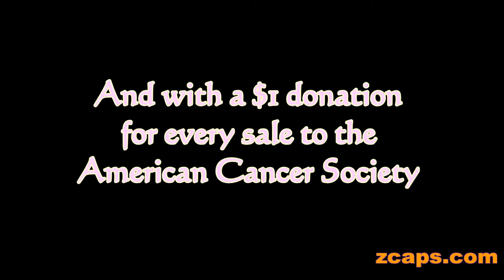Zcap T Welcome to our channel Jazz Edition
Welcome to Z-Wear Enterprises, Inc's Z-Cap T. This is an overview of what can found for purchase on zcaps.com. Zcaps.com is to focus on one-of-a-kind t-shirts for the trucking industry as well as the general public. The goal is to continually off exciting, never-before-seen designs that fill you with confidence whenever you wear them. Our company specializes in offering distinctive t-shirts that are uplifting, inspiring, and provocative.